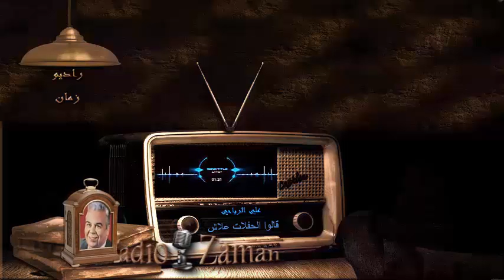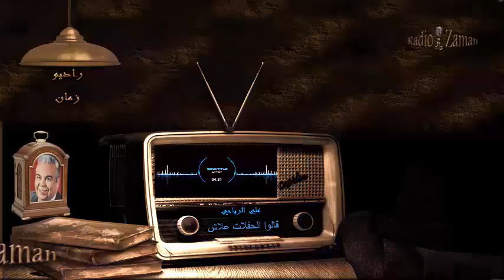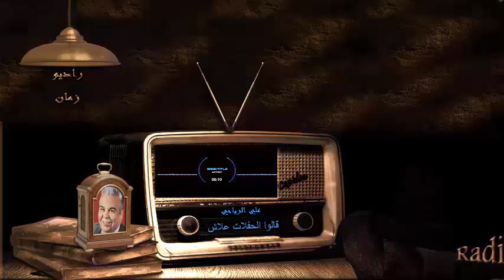39 علي الرياحي ـ قالوا الحفلات علاش